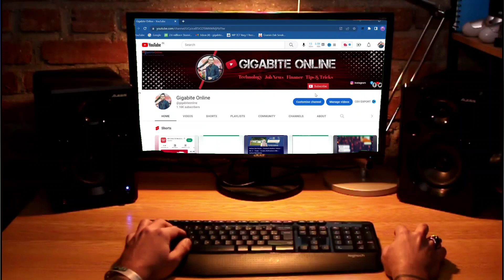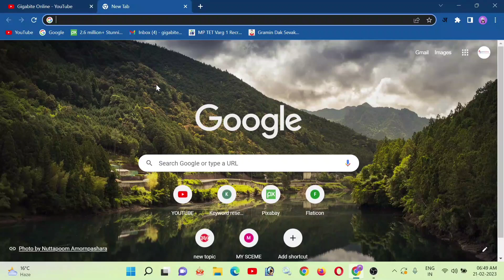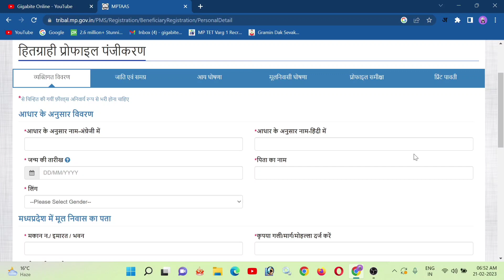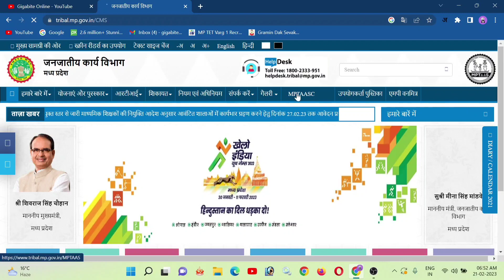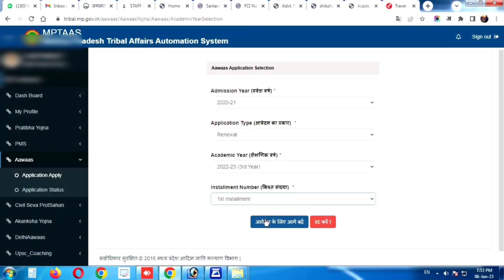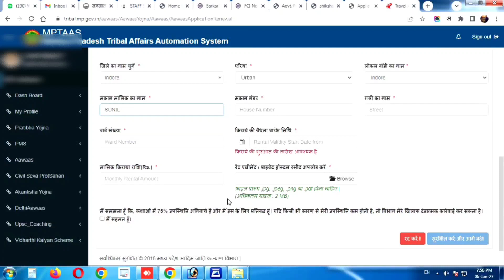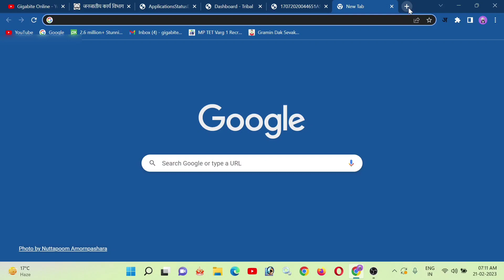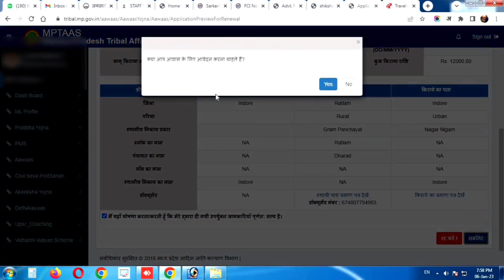College awas form kaise bhare 2023 | mp scholarship awas bhatta 2022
Hello friends mera nam Vijay h or me apka apne is channel Gigabite Online me swagat karta hu.
About this video:-Friends is video me ap dekhenge ki agar ap mp ke mool niwasi he or mp ke kisi government ya private collage me padhte he or
ap sc ya st category me aate he iske alawa apko hostel nahi mila he or ap rent se room lekar rehte he to ap is scholarship ka labh le sakte he is scholarship ka labh lene ke liye apka sc/st or mp ka mool niwasi hona jaruri he iske alawa jis student ne post metric scholarship ka form fill kiya he vahi is scholarship ke liye form fill kar payega form ko fill karne ke liye apke pass hitgrahi profile ya MPTAAS profile ka hona jaruri he agar apki profile nahi bani he to mene uper link diya he ap vaha jakar apni profile bana sakte he form ko fill karne ke liye video ko last tak dekhe.Thank you

Your Queries/Questions Solved:-college awas form kaise bhare 2023
mp scholarship awas bhatta 2022
awas scholarship form
mptaas se awas ka form kaise bhare
mptaas me awas ka form kaise bhare 2022
mp scholarship awas form kaise bhare
college awas ka form kaise bhare
aawas ka form kaise bhare
mp scholarship awas bhatta 2021
mptaas renewal kaise kare
mp awas scholarship 2021 kab aayega
college awas form kaise bhare
college awas form kaise bhare 2022
mptaas awas form renewal
mp awas scholarship 2022
mp awas scholarship 2022 kab aayega
mp awas scholarship
college awash bhatta
sc college awash bhatta
college scholarship New form online
mp awas scholarship 2023
mp awas scholarship 2023 last date
mp scholarship awas yojana status
awas scholarship form
mptaas scholarship form
mptaas scholarship form kaise bhare
mptaas scholarship
how to apply new college scholarship form online
mptaas awas form kaise bhare
mptaas awas form kaise bhare 2022
mptaas awas 2nd installment
mptaas awas form kaise bhare 2nd year
mptaas awas scholarship
mptaas awas form kaise bhare 2022-23